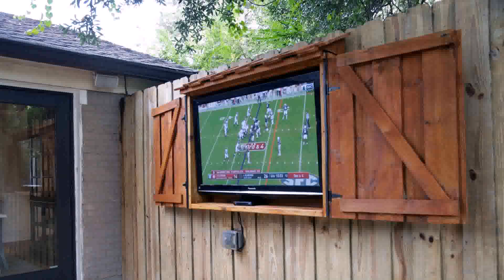Outdoor Patio Ideas With Tv